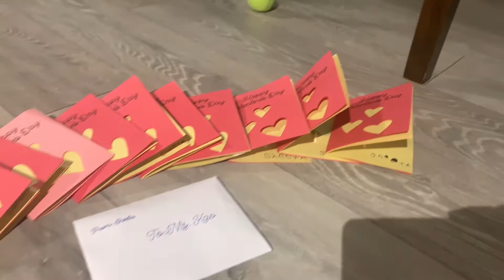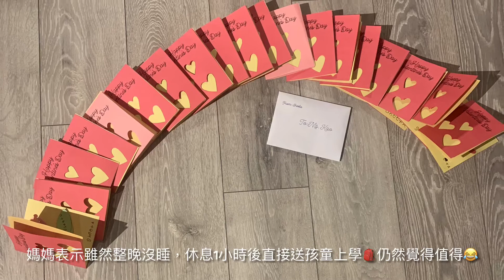為了準備加拿大5歲小孩的學校情人節禮物🎁，媽媽整晚沒睡只為了做這個⋯😳